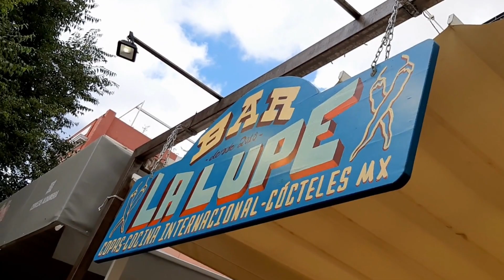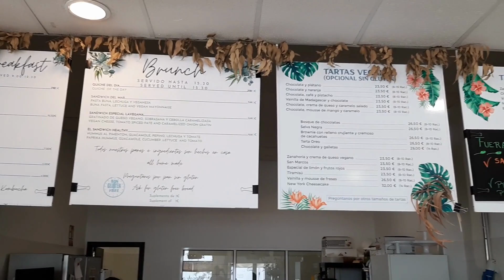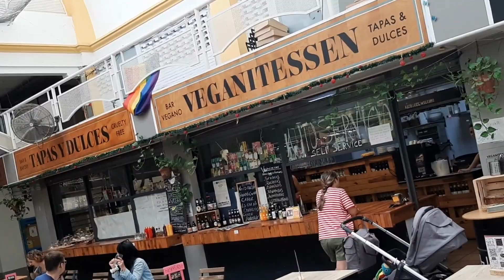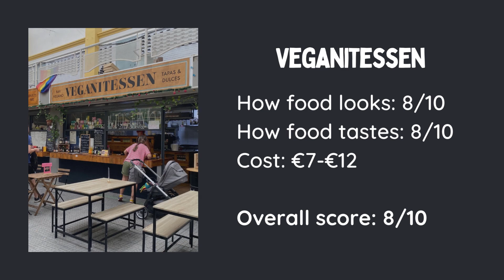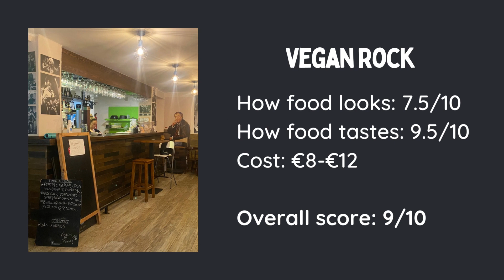The BEST Places to Eat Vegan Food in Seville, Spain! 🇪🇸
Join us as we try 5 of Seville’s best loved vegan establishments and share our thoughts!

Seville is one of Spain's most popular tourist spots and it's cuisine happily catered for all diets! In this video we show you our favourite places to find really delicious vegan and vegetarian food in Sevilla. From traditional Spanish cuisine like tortilla and tapas at Vegan Rock and Veganitessen, to dishes from across the world at La Lupe. Or if you fancy some convenient cupcakes why not try La Vegana! Have you visited any of these, have we missed one of your plant based faves? Let us know where you like to eat vegan in Seville by commenting below! Mike and Kyra x